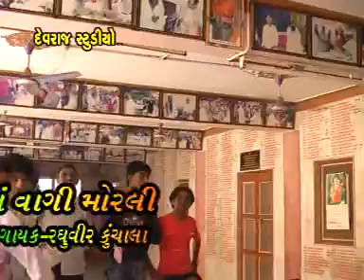Vanra Te Vanma - Top Gujarati Devotional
Album- Vadla Ma Vage Morli
Music Director- Devraj Rabari
Singer - Raghuvir
Audio Label - Devraj Studio